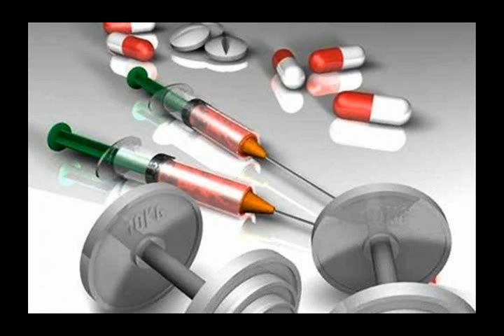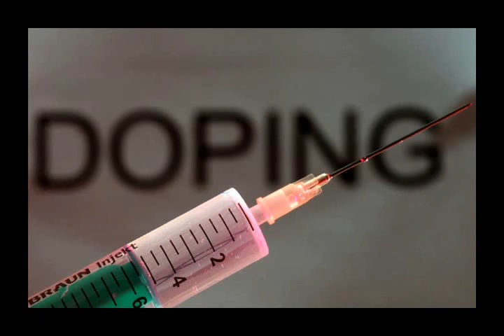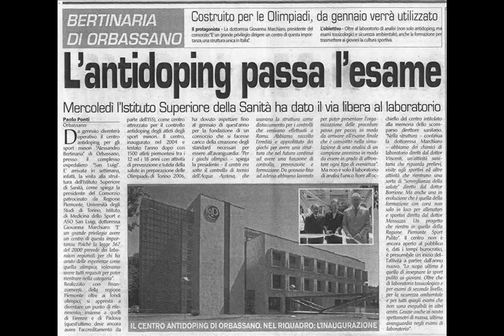UN ARGOMENTO IN 5': IL DOPING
Un clip multimediale realizzato da Elisabetta Tabasso, classe 3C scuola media di Pecetto Torinese